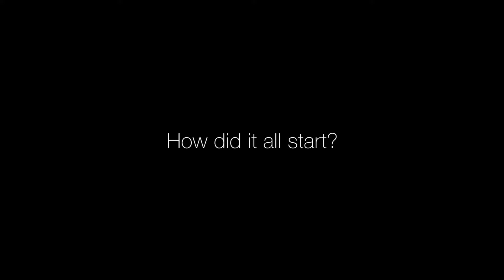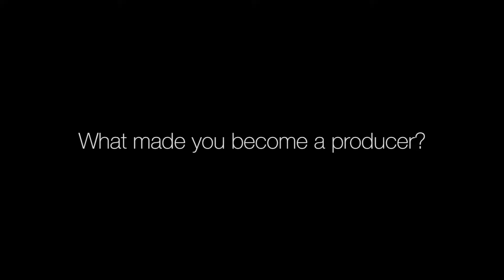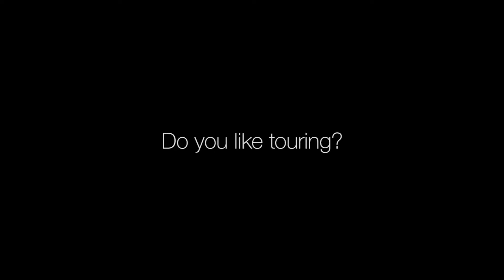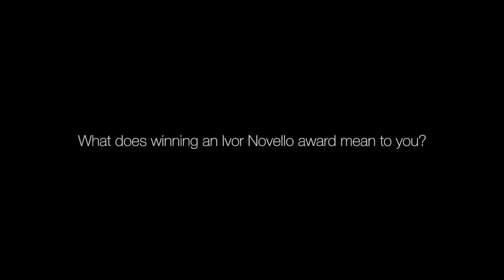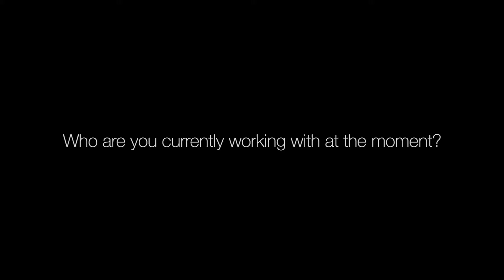Cassell Interview 1080p